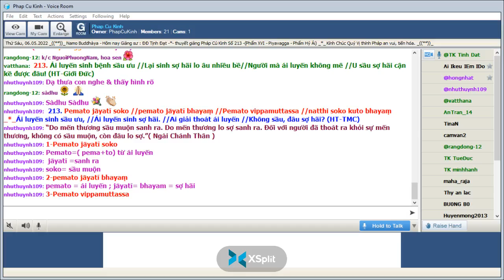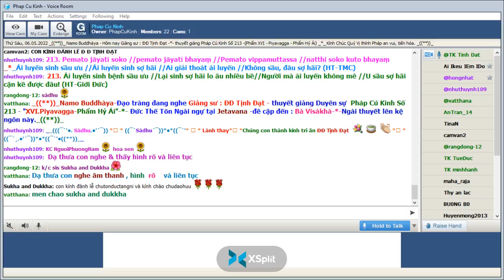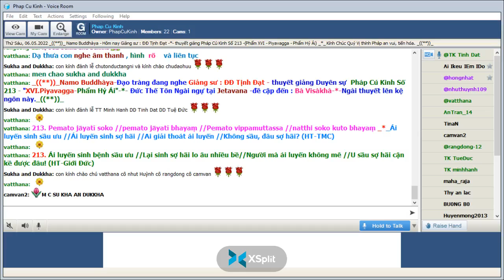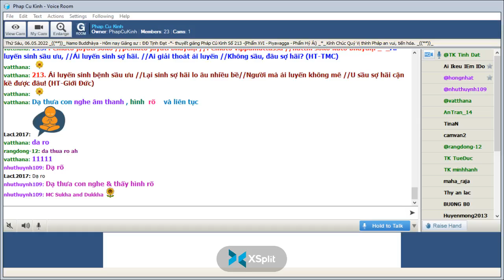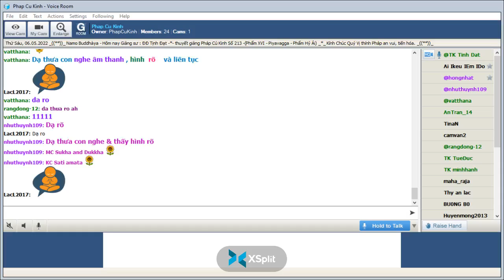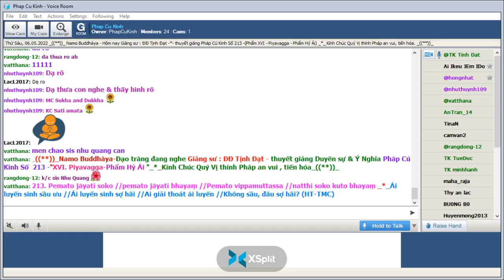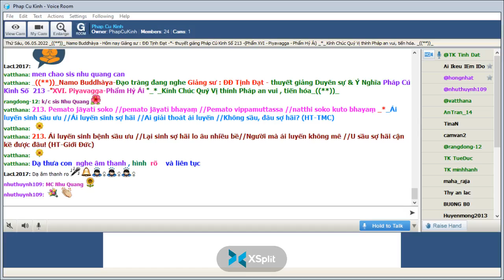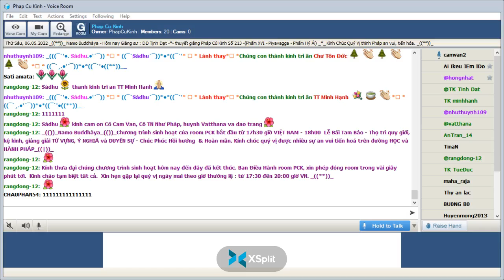06-05-2022 Room Phap Cu Kinh Thứ Sáu.ĐĐ Tịnh Đạt giảng Pháp Cú Kinh Số 213.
Phap Cu Kinh Thứ Sáu May 06-2022.ĐĐ Tịnh Đạt giảng từ vựng, ý nghĩa & duyên sự Pháp Cú Kinh Số 213-*--*---*--*--- Đức Thế Tôn Ngài ngự tại Jetavana -đề cập đến : Bà Visàkhà-*-Ngài thuyết lên kệ ngôn này "XVI.Piyavagga-Phẩm Hỷ Ái"-*-